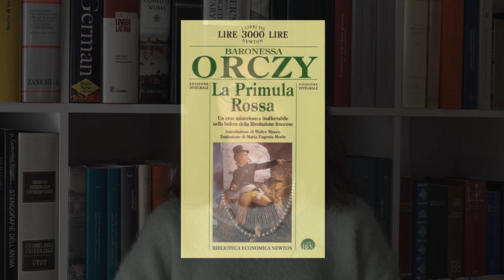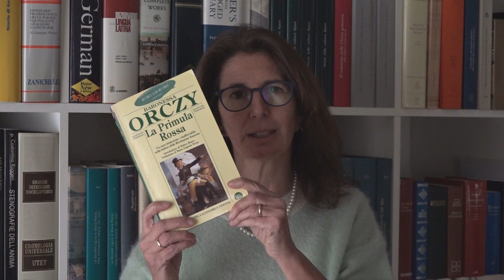LA PRIMULA ROSSA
La cerca qui la cercan là